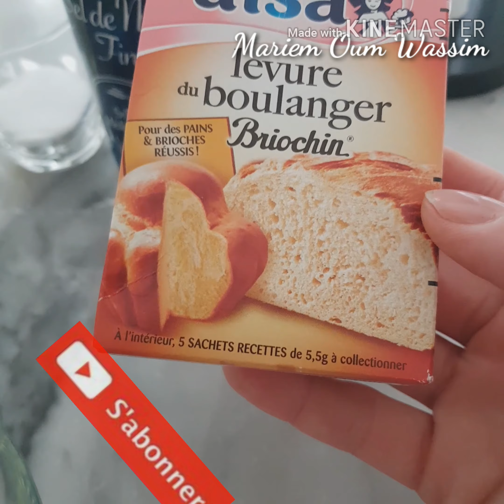الخبز الباكستاني المذهل Le pain pakistanais queema naan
خبز أكثر من رائع يستحق التجربة 😍
لا تنسوا الإشتراك لأنه بفضلكم نبدع 🙏🙏

Un pain délicieux à essayer, vous allez adorer 😍